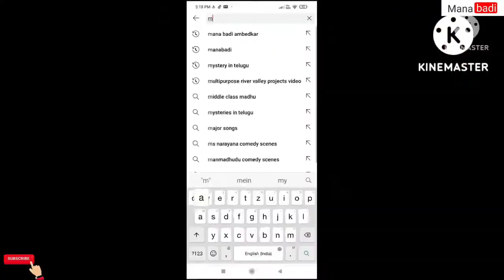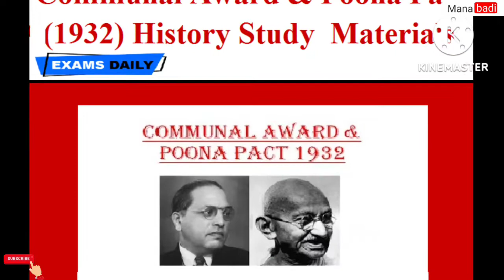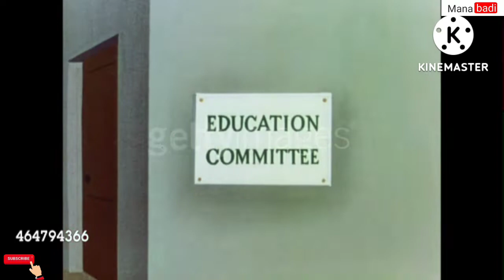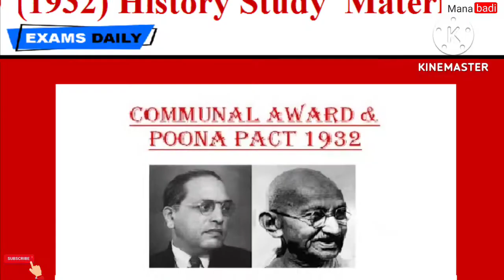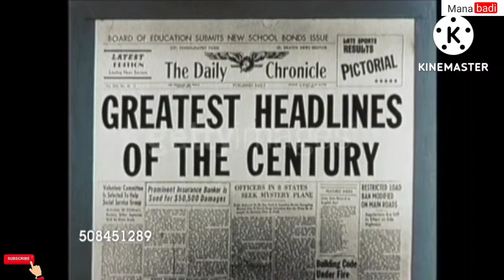Why did Ambedkar have to sign the Poona Pact?|Telugu|Manabadi